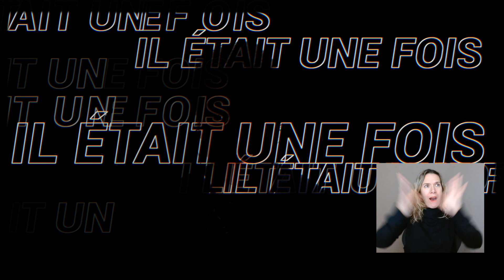Le 20 mars, célébrons la Journée mondiale du théâtre pour l’enfance et la jeunesse !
Cette année, nous avons demandé à Lionel Lehouillier d’écrire le message canadien 2022 de la Journée mondiale du théâtre pour l’enfance et la jeunesse. Lionel a écrit un texte qui traduit parfaitement le sentiment qui traverse tous les amoureux de théâtre en cette période. C'est un message profond, touchant, poétique qui s'adresse directement aux enfants. Diplômé en théorie théâtrale et dramaturgie de l’Université d’Ottawa, Lionel Lehouillier met en scène, écrit et joue. À la limite du théâtre et de l’activisme social, il cherche à établir un dialogue entre matière dramatique et militantisme par des procédés théâtraux moins traditionnels. Spécialiste de théâtre d’objets, Lionel signe les créations Les enfants valises, L’Iliade pour les nuls et Ce pilon à patate est un demi-dieu grec.